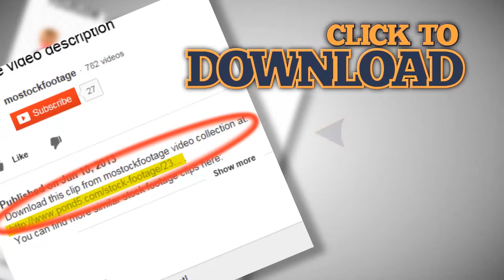Special forces man officer smokes cigarette serious male soldier. Stock Footage